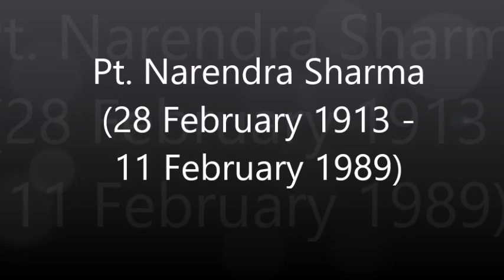Naina Nigode Nadan Kaise Rahen Anjaan / Jyoti Kalash Chhalke Lata Mangeshkar Gokul Ka Chor..